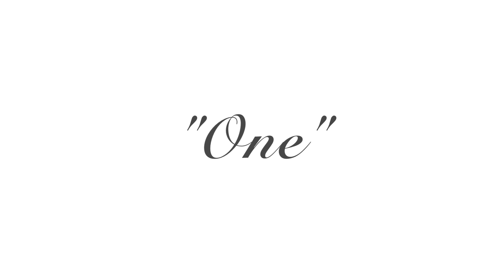The Wedding of Wesley and Rhonda